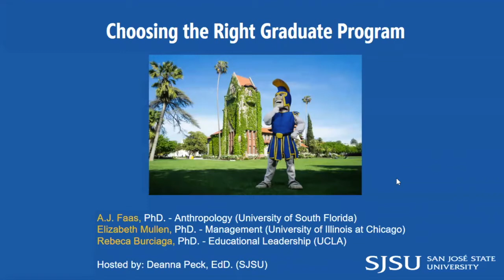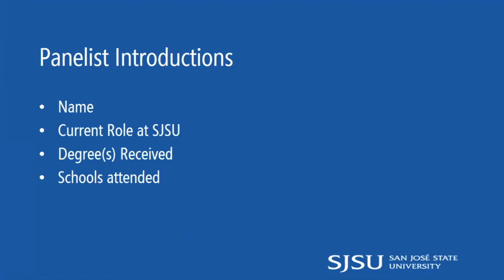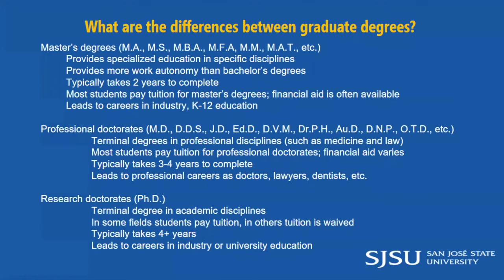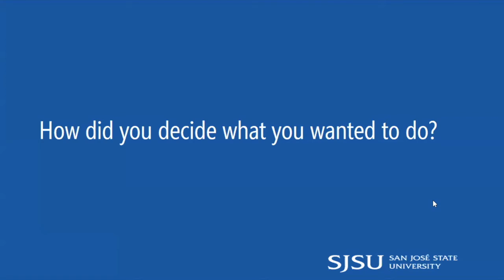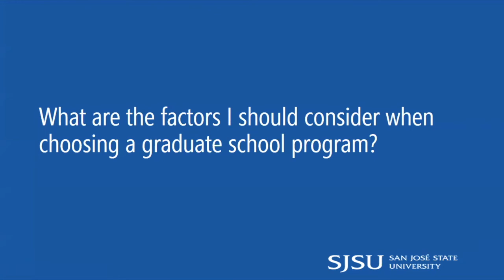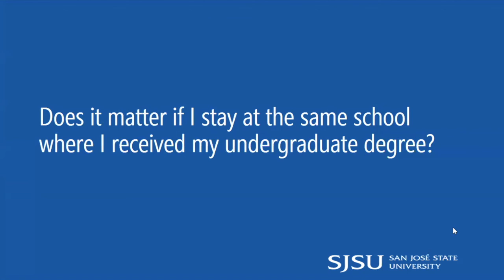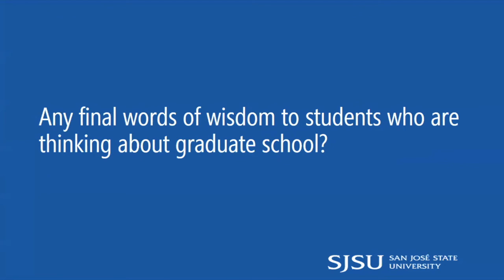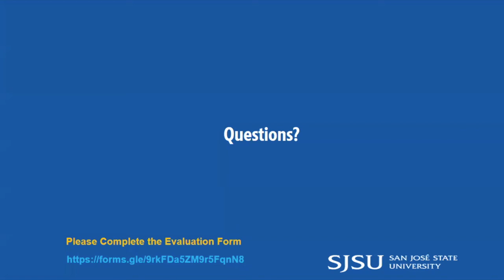Choosing the Right Graduate Program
Panelists:
Elizabeth Mullen, PhD. - Management (University of Illinois at Chicago);
A.J. Faas, PhD. - Anthropology (University of South Florida),
Rebeca Burciaga, PhD. - Educational Leadership (UCLA).

Once you’ve decided that graduate school would be a good choice for you, a whole new set of questions arise.  Perhaps one of the first ones is: how do you decide which program is right for you? What is the difference between a master’s and a doctoral degree? Which discipline do you want to enter? What school would you like to attend? Should you stay at SJSU for graduate school? This session will examine the variety of graduate school programs available and provide you with some points to ponder as you consider the right place for you.